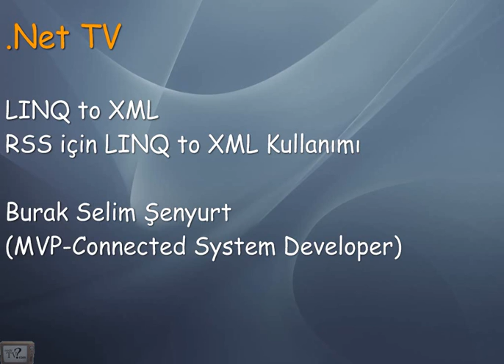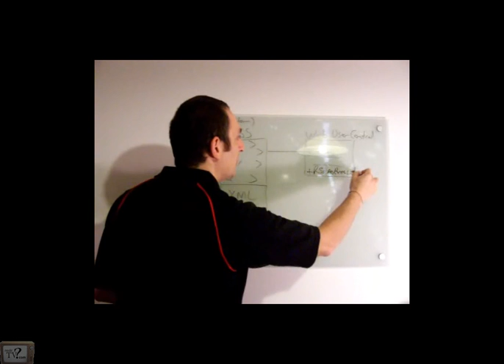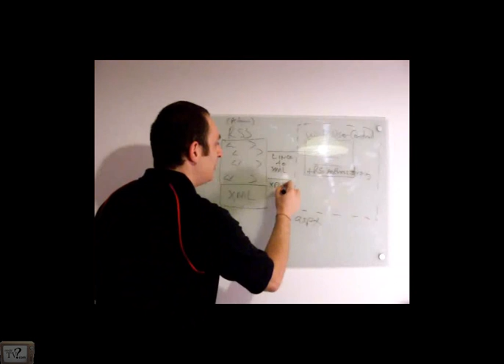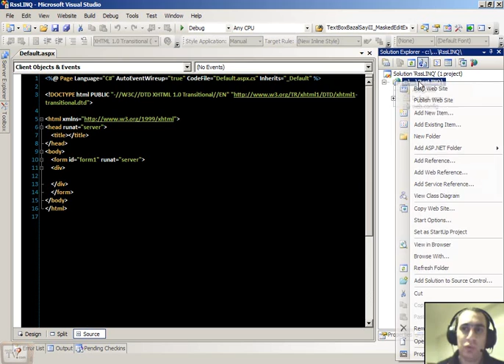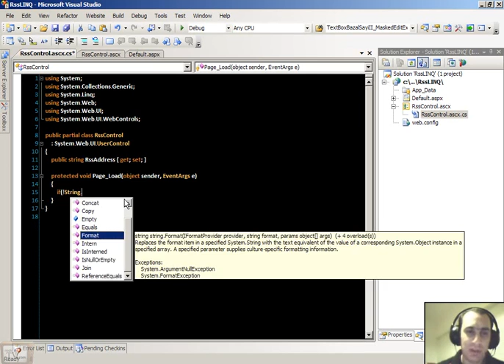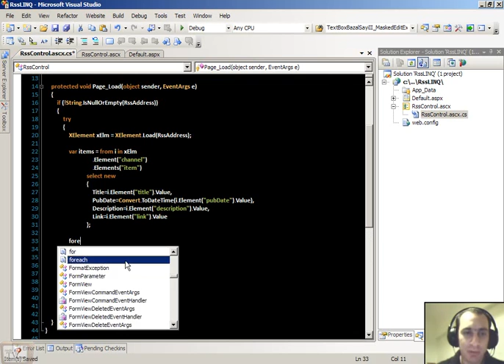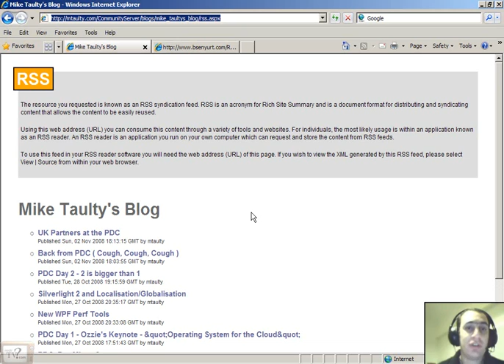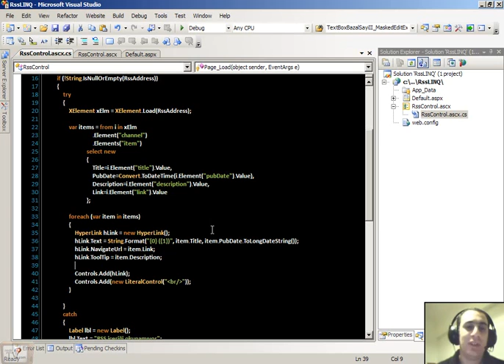LINQ to XML: Rss ve LINQ to XML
Bu görsel dersimizide örnek bir Web User Control içerisinde herhangibir RSS içerigini göstermeye çalisiyoruz. Ancak bu islemi gerçeklestirirken, RSS içeriginin ayristirilmasi sirasinda LINQ to XML mimarisinden yararlaniyoruz.